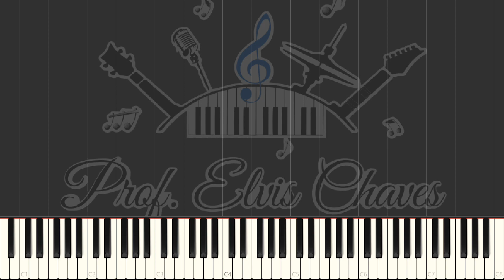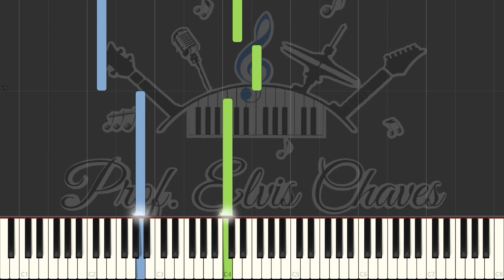🎹 Moon river - 715 - Tutorial Teclado Fácil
💽 Título da Música | Song Title: Moon river - 715
🎶 Adquira essa partitura em formato PDF aqui | Get this score in PDF format